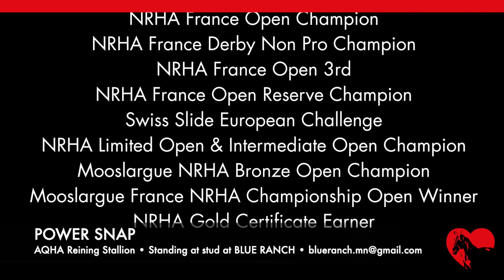POWER SNAP • Breeding Season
POWER SNAP • Standing at stud at BlueRanch • Sorrel AQHA Reining Stallion (1999) • Sired by SNAPPER CAL BAR • Out of PEPPY PARETTE (By PEPPY SAN) • Multiple Reining Champion • Info Stefano Segneri • More info, pics and bloodlines here wp.me/p7yg1h-1AV